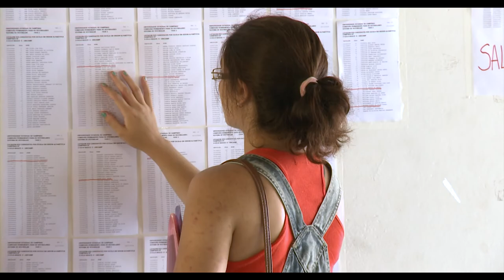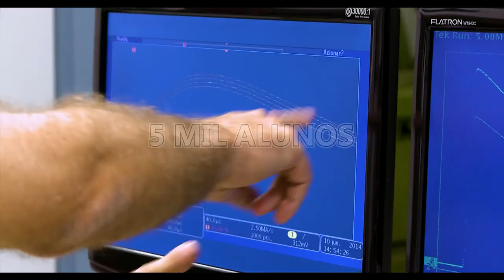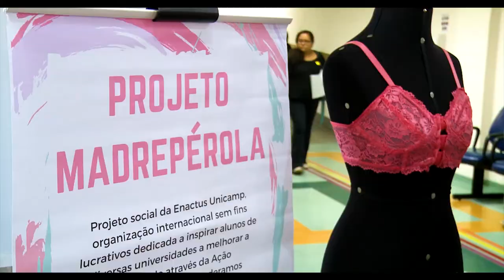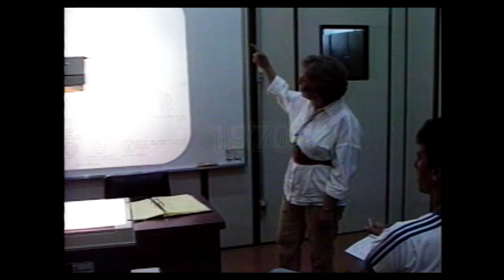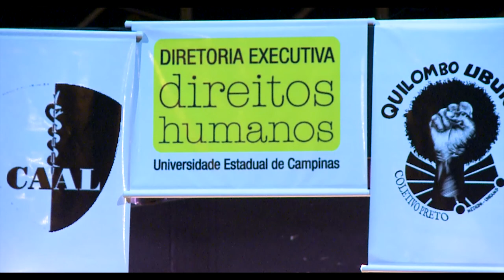Institucional Unicamp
Este vídeo institucional apresenta a estrutura física e as realizações acadêmicas da Unicamp (Universidade Estadual de Campinas). Em destaque no cenário nacional desde sua fundação, em 1966, a Unicamp se dedica ao ensino, pesquisa, extensão e inovação em todas as áreas do conhecimento, formando, em média, 5 mil alunos por ano. O principal campus fica na cidade de Campinas e os demais, em Limeira e Piracicaba. Na área do ensino técnico pré-vestibular, a Unicamp também administra os colégios Cotil e Cotuca, em Campinas. A Universidade faz parte do Hub Internacional para o Desenvolvimento Sustentável, um modelo de distrito inteligente, articulado com o poder público e mais 12 instituições, para atender aos objetivos sustentáveis da Agenda 2030. Na área hospitalar, a Universidade dá ênfase aos centros de apoio e ao Hospital de Clínicas (HC), que atende hoje uma região com 7 milhões de pessoas. A Universidade é pioneira na criação de uma Diretoria Executiva de Direitos Humanos e das cotas étnico-raciais, que transformaram o perfil dos alunos, criando um contingente hoje mais representativo da diversidade brasileira.

Produção: Patrícia Lauretti
Narração: Hebe Rios
Imagens: João Ricardo - Boi, Marcos Botelho Jr.
Arte: Diohny C. Andrade
Edição de imagens: Kleber Casabllanca
Edição de capa: Paulo Cavalheri